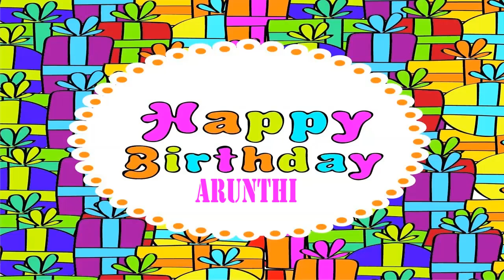Arunthi wishes Mensajes